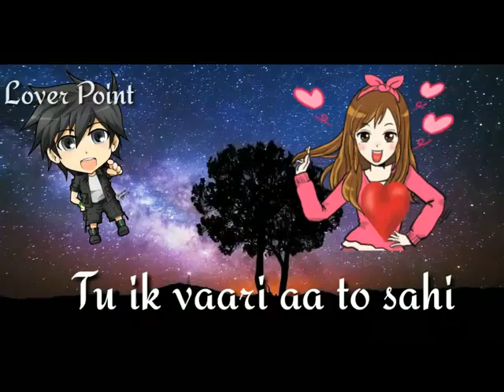||whatsapp status|| Aa Toh sahi WhatsApp status